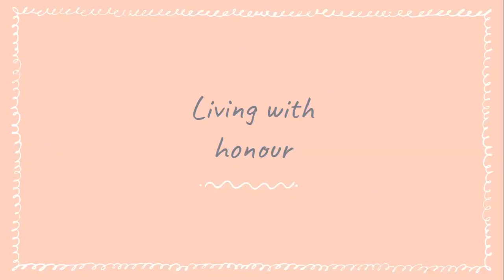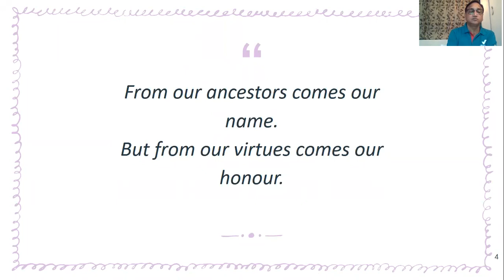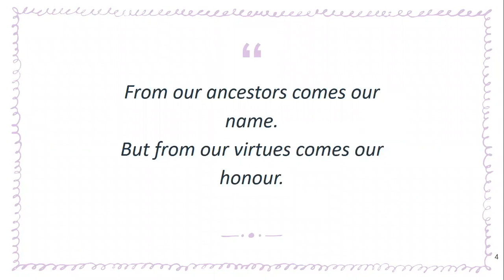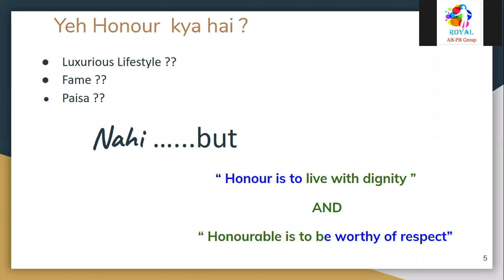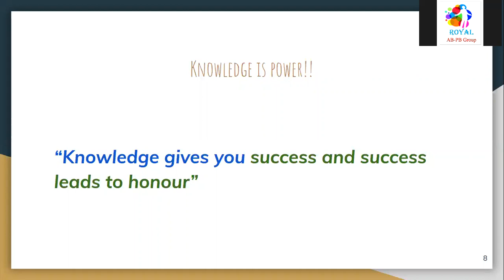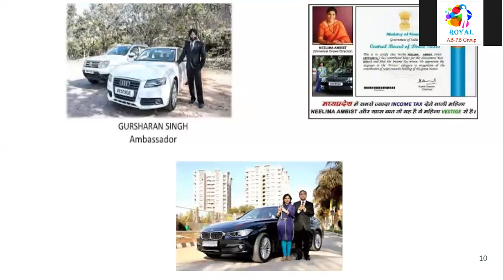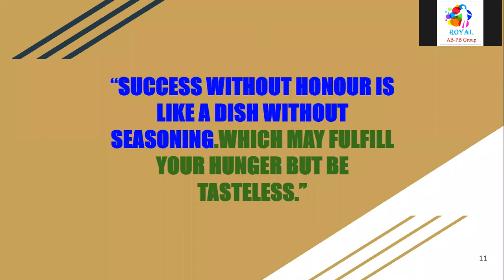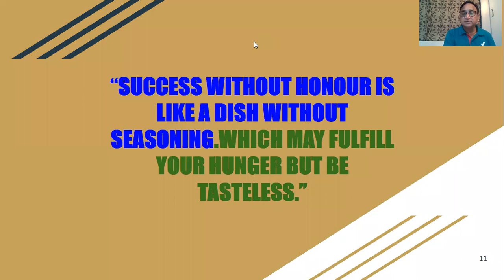Royal AB-PB Group - Living with Honour - Mrs Anjum Shamsi